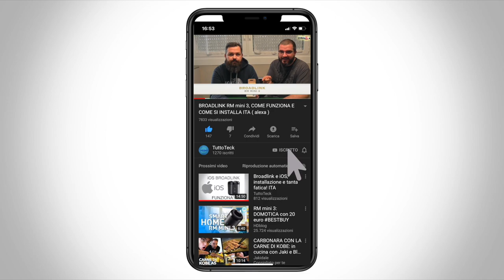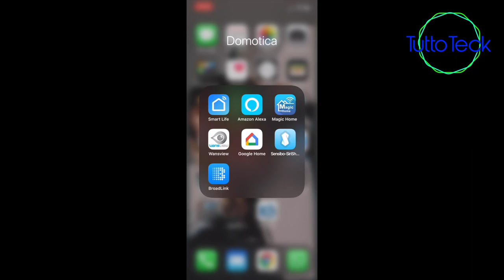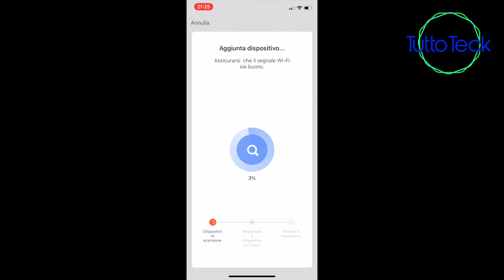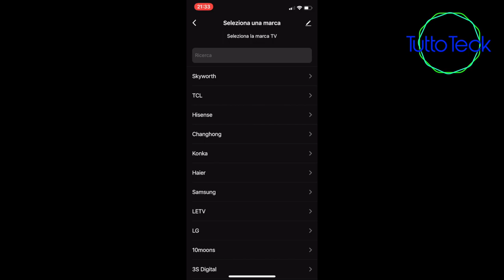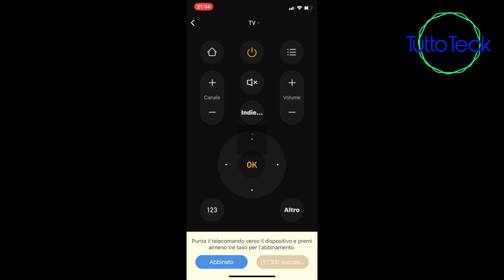PANAMALAR, MEGLIO DEL BROADLINK? PRODOTTI A INFRAROSSO RESI SMART, UNBOXING E INSTALLAZIONE ITA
☆ STRISCIA LED:

☆ Philips Hue Lightstrip, Striscia LED, White and Color, 2 m:

☆ Broadlink RM03/RM Pro Telecomando Universale, Automazione Inteligente Telecomando WIFI + IR + RF:

☆ 1 INTERRUTTORE SMART JIMVOO:

☆BROADLINK RM MINI 3:

☆AMAZON ECHO SPOT:

☆AMAZON ECHO DOT:

☆AMAZON ECHO PLUS:

☆AMAZON ECHO SHOW:

☆2 PRESE WIFI ALEXA:

☆4 PRESE WIFI ALEXA: